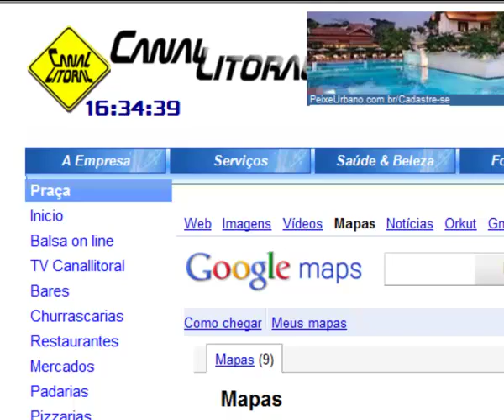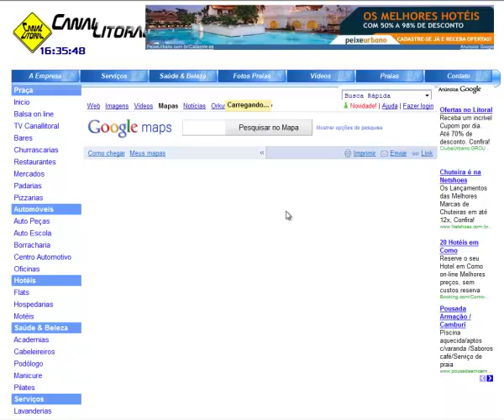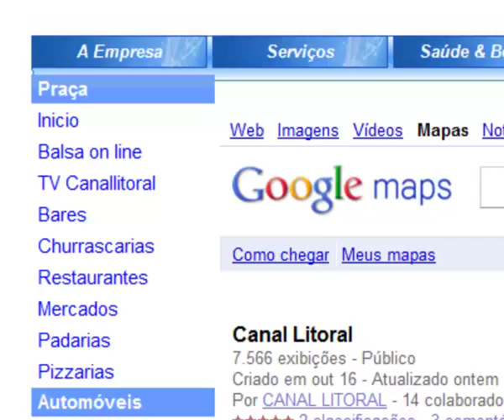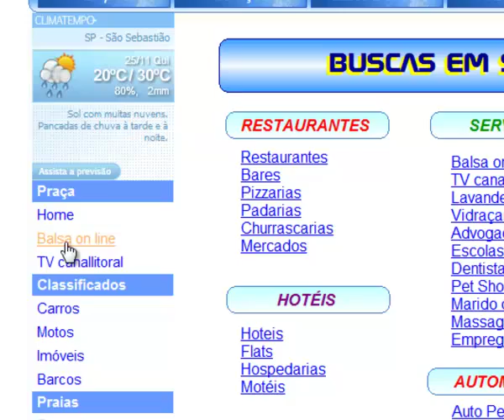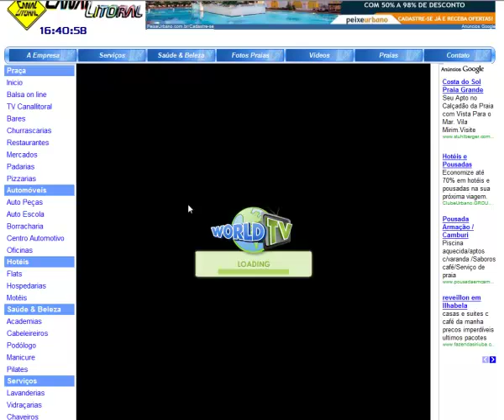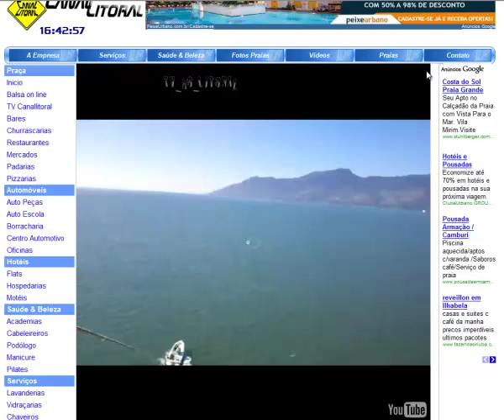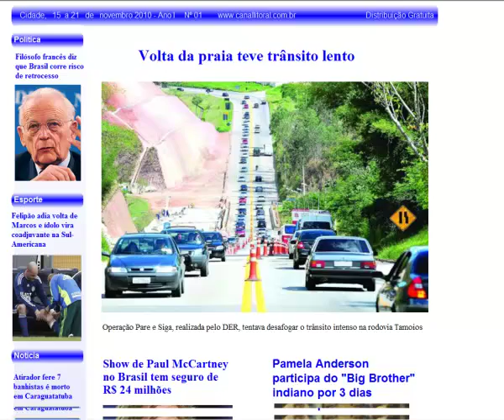Canal Litoral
Informações do shopping virtual de São Sebastião, litoral norte de São Paulo.
Pizzarias, restaurantes, bares, eventos, serviços, ondas, clima, balsa on line, e muito mais.